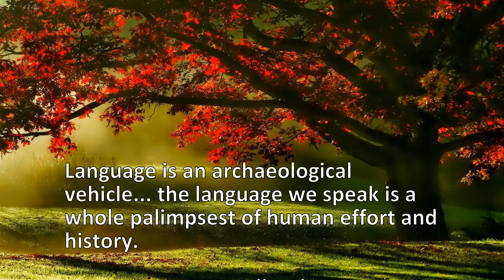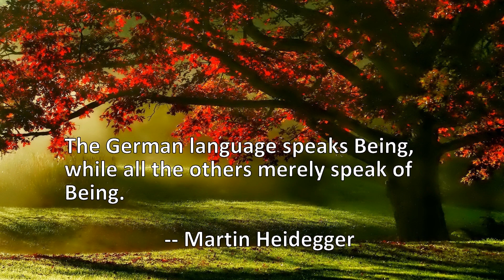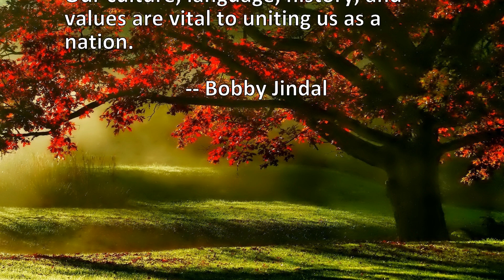7 Quotes About Language